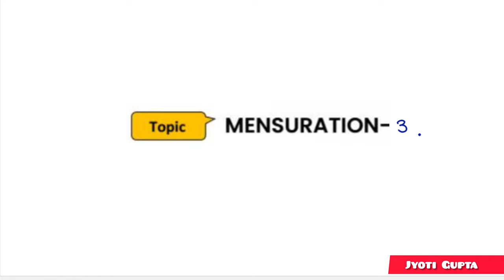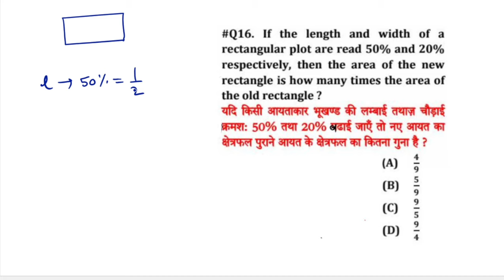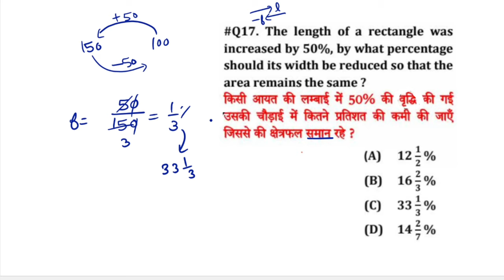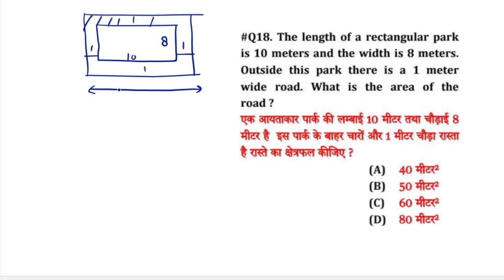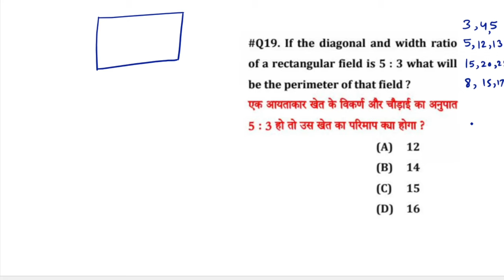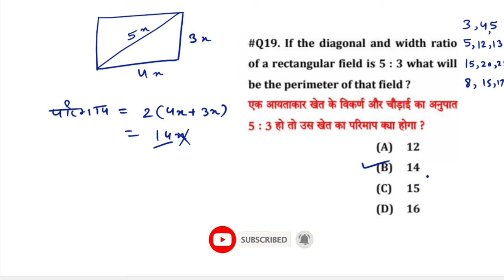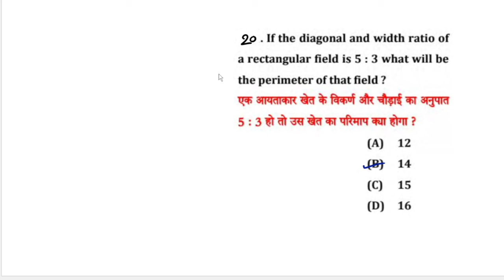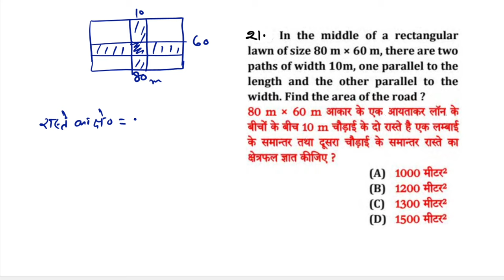UPTET/SUPER TET 2024 | mensuration | क्षेत्रमिति | bpsc tre 3.0 | Part-36 | maths by Jyoti ma'am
UPTET/SUPER TET 2024 | mensuration | क्षेत्रमिति | bpsc tre 3.0 | Part-36 | maths by Jyoti Gupta ma'am

Jyoti Gupta
up supertet 2024 maths class
number system maths class
अनुपात समानुपात super tet maths
ratio and proportion super tet 2024 maths
anupat aur samanupat super TET 2024
वर्ग और घन
mensuration
mensuration super tet 2024
kshetramiti
क्षेत्रमिति
supertet maths by Jyoti Gupta ma'am
supertet 2023-24
supertet previous year question paper
super tet maths previous year question paper
super tet last year paper
maths marathon supertet
complete maths in one video for supertet
complete maths in one class for supertet
maths syllabus for supertet 2023-24
supertet maths syllabus
supertet maths classes
supertet maths practice set
supertet maths previous year questions
maths tricks for supertet
super tet classes jojas basic maths
supertet new vacancy update